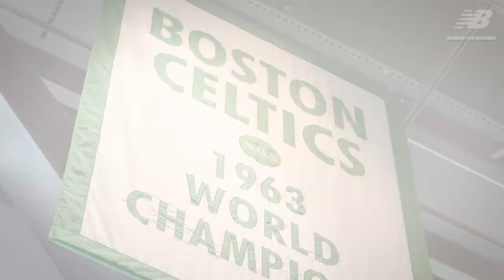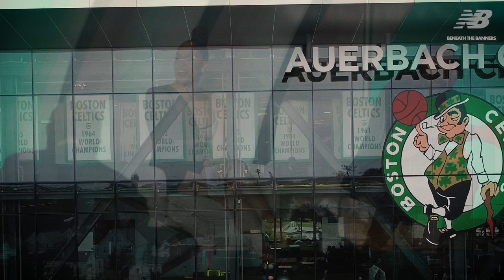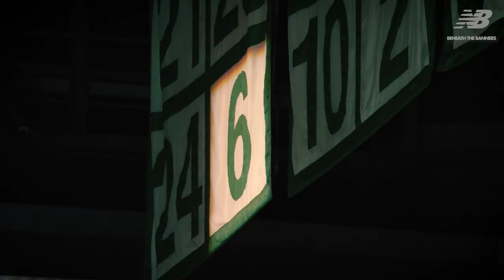Celtics All-Access | Training Camp, Preseason and Opening Night | Episode 1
Another season, another opportunity ☘️

After falling just two wins short of an NBA Championship last season, we’re back and competing again for Banner 18. Starting from 2022 Media Day in September, hear from Jayson Tatum, Jaylen Brown, Joe Mazzulla and others as they take us behind the scenes of their preseason buildup to Opening Night. From the grind of daily practices to the thrill of winning our season opener for Bill Russell, you won’t want to miss a single moment.

Beneath the Banners is presented by New Balance.

0:00 Intro
0:31 Media Day 📸
1:50 Start of Training Camp 💪
3:14 Blake Griffin and Training Camp day five
4:11 Shamrock Foundation Tip-Off Gala
6:14 Last practice before opening night
6:52 Bill Russell Tribute and Opening Night ☘️
9:19 Opening Night postgame celebration